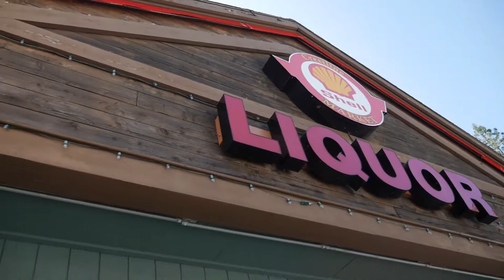Riding 3 Different Skate Parks In 1 Day